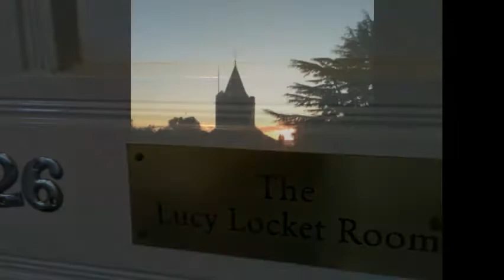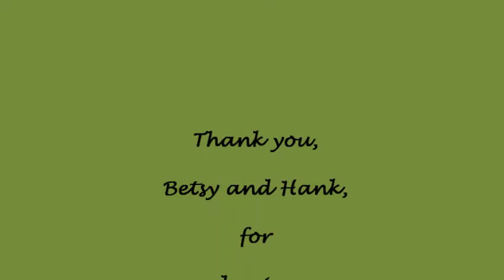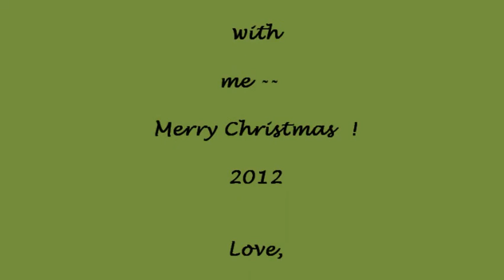Gladstone Library, Hawarden, Wales 2012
A visit to Gladstone Library, Hawarden, Wales, an Anglican Residential Library. Music by the Melbourne Welsh Male Voice Choir.  This is a Christmas video for my friends, Betsy and Hank, who hosted my visit in October, 2012.